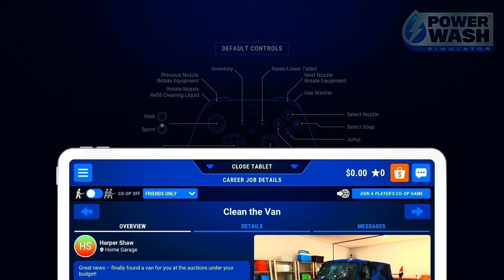Time to clean up my act...and the shed, the BBQ, the patio and more!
A total change of pace with the first two jobs of Power Wash Simulator. Cleaning up my van and someone's filthy garden.